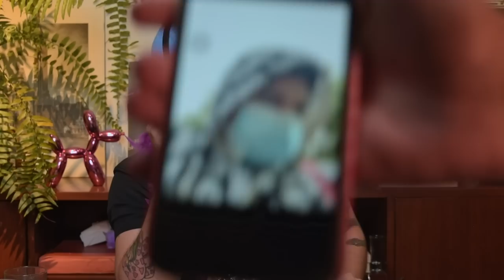LuisFer Sarabia & Gley Salazar | Intimo & YoNunca - ReFresco Show 🍭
ReFresco fue grabado en
COSMOPOLITANO HOTEL
Dirección del hotel: